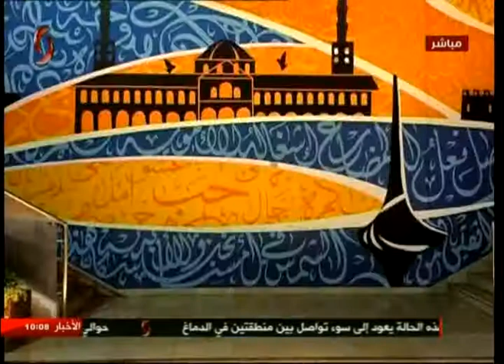الفنانة فينوس حمزة | مصممة غرافيك ديزاين ورسم لوحات جدارية